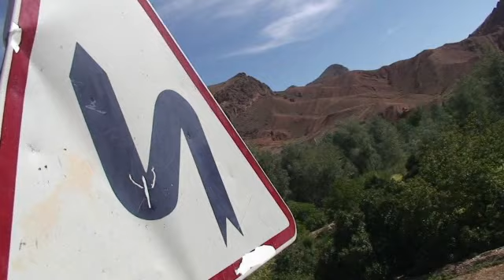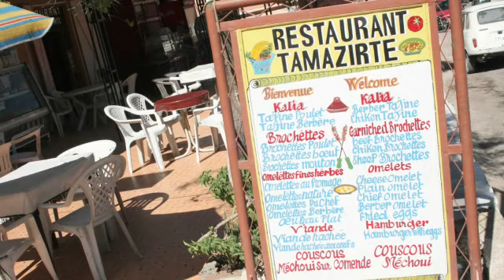Morocco - Travel Video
A trip through the amazing country of Morocco. From the bustling city of Marrakech up into the Atlas Mountains. Mountain Biking, Hiking and fantastic food. Travel Video